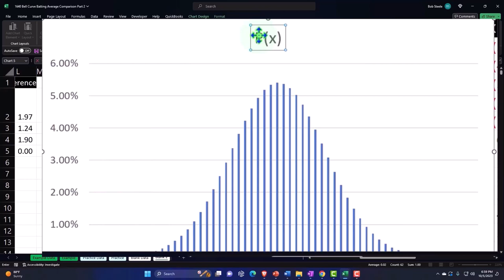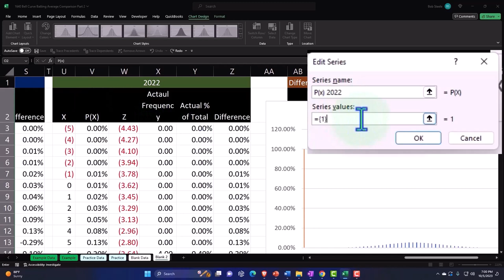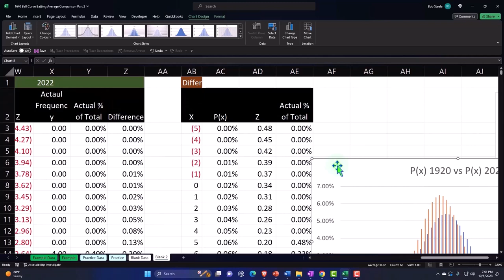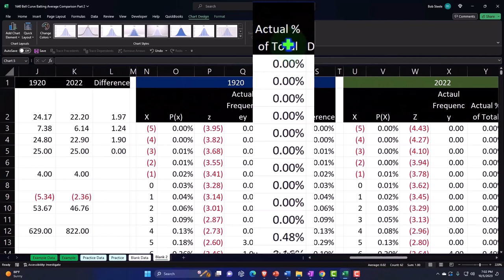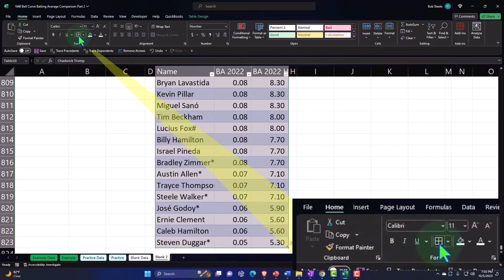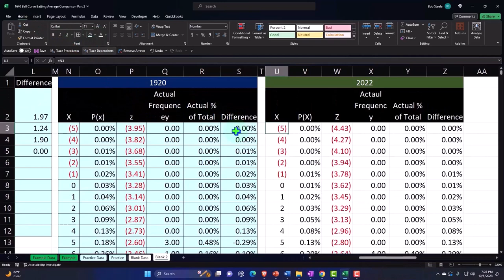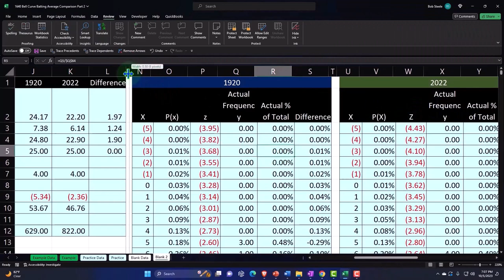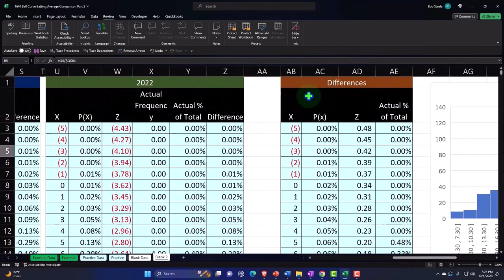Bell Curve Batting Average Comparison 5 Part 2 Statistics & Excel